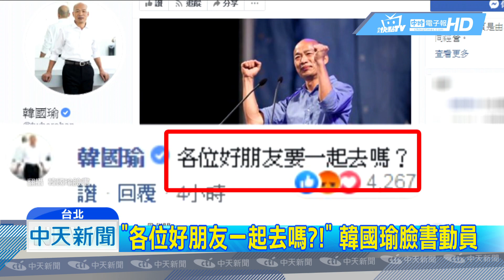20190526中天新聞 韓粉總動員！ 6/1集結凱道找回感動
韓國瑜證實將出席6/1的凱道造勢大會，他也在臉書發表四點聲明，強調感謝韓粉力挺外，也號召大家一起來，而除了杏仁哥等資深韓粉，已經電話被打爆，都是要北上挺韓外，連被視為韓黑的蔡正元，也強勢回歸挺韓，不光台灣南北，連海外也動起來，全部都是自發性挺韓總動員，就是要一起找回，去年九合一時的震撼感動。